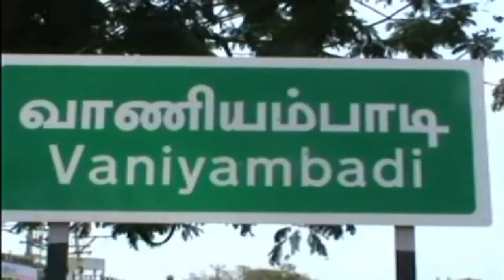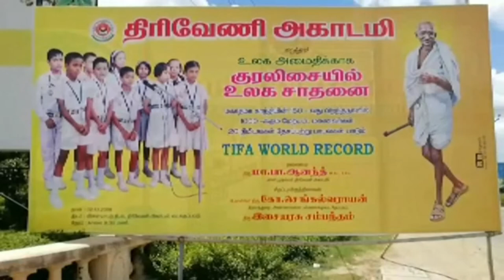youtube video #-4Ddl4LXMpg